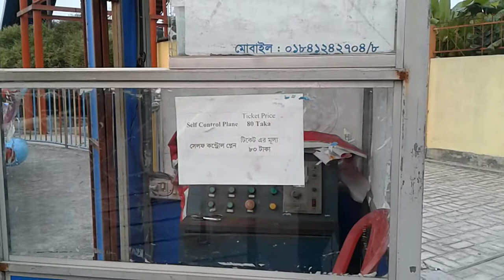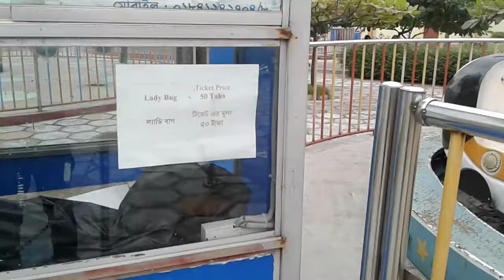Fantasy island Interior scenery I Dhaka fantasy island I Fantasy Island park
There are many park in bangladesh. Fantasy island is one of them.
It is now at uttara in Dhaka. Everyone can visit here. Its amazing park in dhaka.

visit park
park
parks
list of national parks
american national parks
best national parks
city park
top 10 national parks
park city
top national parks
yellowstone national park tours
yellowstone vacation
yellowstone tours
visit park city
top ten national parks
yellowstone national park vacation
yellowstone travel
park hotel london
national parks to visit
visit yellowstone
a park
best national parks to visit
a visit to a park
yellowstone trip
yellowstone park tours
all hershey park rides
all dorney park rides
all luna park rides
all amusement park rides
all jurassic park rides
all castle park rides
all action park rides
all oaks park rides
all disney park rides
safari park in bangladesh
butterfly park in bangladesh
nondon park in bangladesh
national park in bangladesh
nandan park in bangladesh
eco park in bangladesh
amusement park in bangladesh
theme park in bangladesh
linkin park in bangladesh